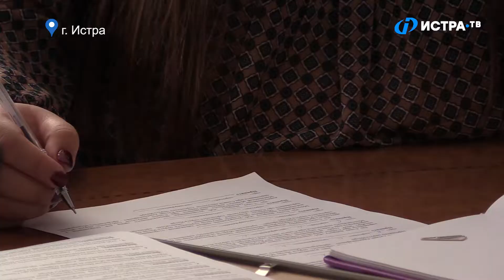Молодёжный парламент: плюс два вакантных места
На повестке дня несколько вопросов: досрочное прекращение полномочий членов Молодёжного парламента, утверждение плана работы постоянных комиссий на сентябрь и октябрь, утверждение списка кандидатов, сторонников, консультантов и установление испытательного срока для них.

На заседании также присутствовал председатель Молодёжного парламента городского округа Волоколамск. Он высказался относительно рейтинговой системы оценки работы членов структуры, а также рассказал, насколько деятельность истринских парламентариев отличается от волоколамских.